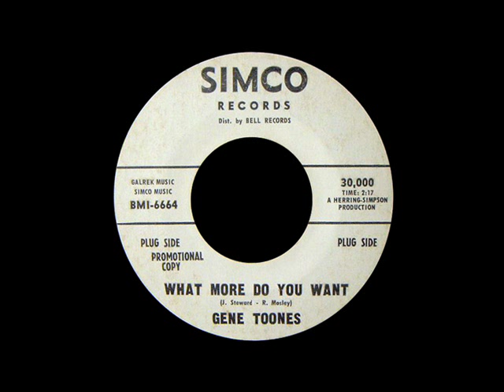Gene Toones - What More Do You Want